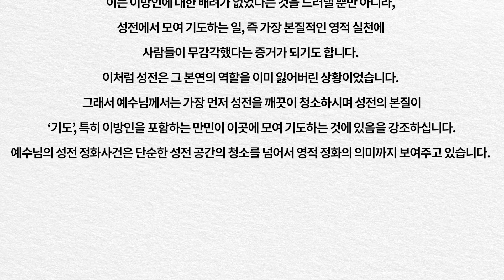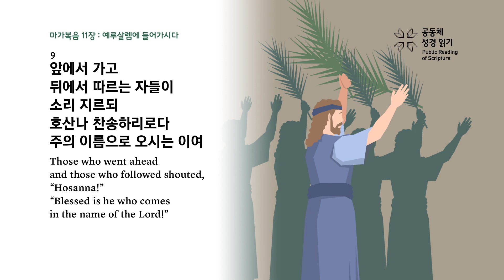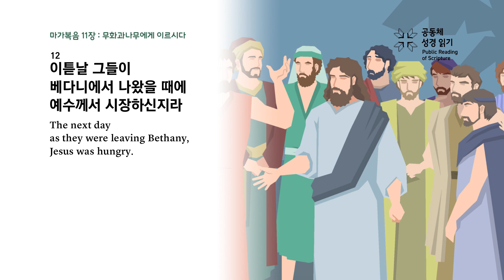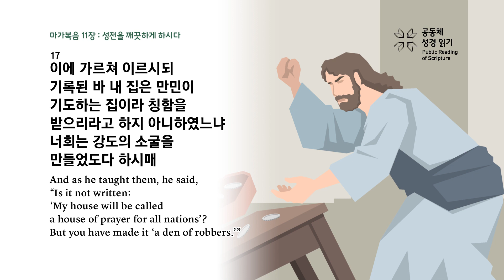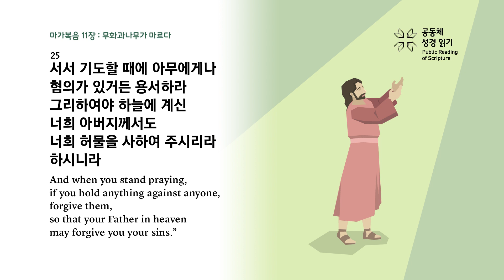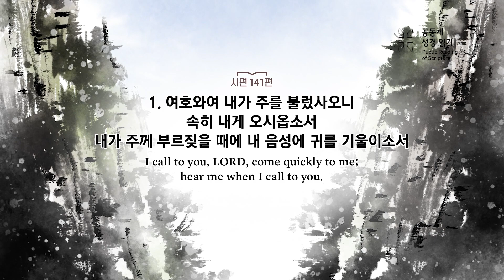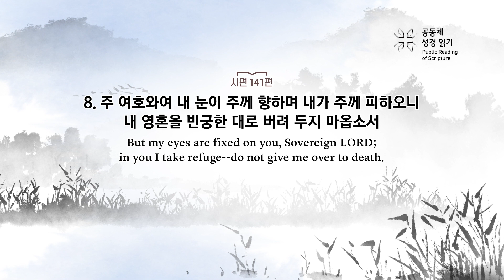PRS가정예배_22주차_주말 가정예배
마가복음 11장

PRS 22주차_주말 가정예배 예배지(PDF)